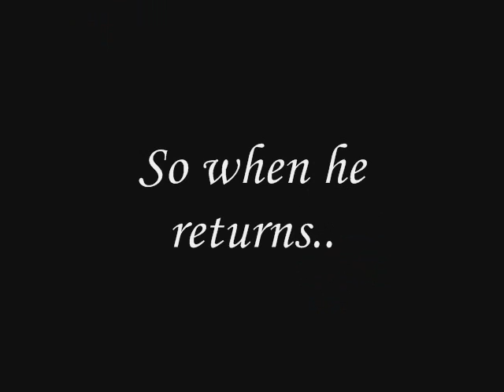Engulfed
Engulfed : In the Past
Endless nightmares, haunting memories and frustrating silence.
That is Jane's life. Jane fears for her sanity and struggles to move past the night she witnessed her mother's murder, her father's torture and became a mute. Jane welcomes the distractions of growing up the daughter of a rich land owner and enjoys matching wits against those who would cross her and between her stepmother trying to improve her and her nasty neighbor plotting against her Jane has much to occupy her mind in the day light hours but Jane is about to get more then she bargained for when strange travelers come in to play bringing poison and betrayal with them.

Buy in Engulfed at any of the fallowing online bookstores

Music is public domain
Virginia Liston
Evil Minded Blue